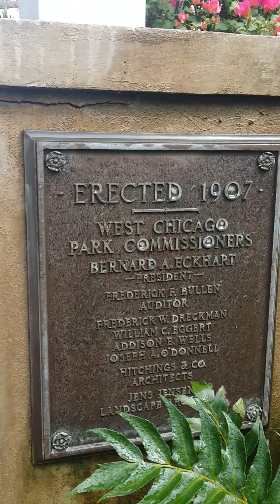Fun with ferns